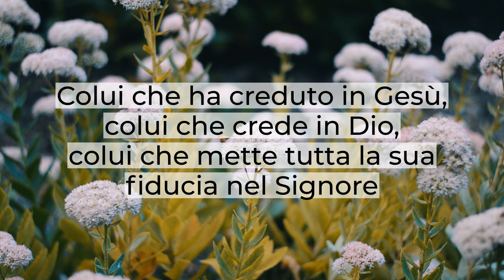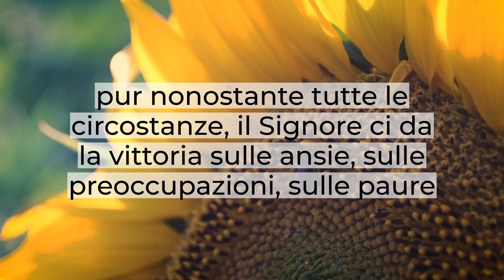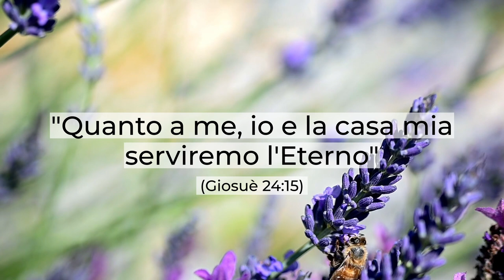"La mia fiducia è nel Signore" - Breve Riflessione - Daniele Ramunno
Colui che ha creduto in Gesù, colui che crede in Dio, colui che mette tutta la sua fiducia nel Signore sa quale sarà la fine degli empi e sa anche quale sarà la vita gloriosa di tutti coloro che si sono confidati nel Signore.
Il Signore ha cambiato la nostra vita e se prima trovavamo rifugio in qualche cosa che riguarda la nostra esistenza terrena noi vogliamo dire qualsiasi sia la situazione che stiamo affrontando che la nostra fiducia è nel Signore.
Il Signore libera il nostro cuore dalle ansie, dalle preoccupazioni.
Quando noi prendiamo una posizione vera, certa, di cuore nei confronti del Signore pur nonostante tutte le circostanze, il Signore ci da la vittoria sulle ansie, sulle preoccupazioni, sulle paure.
Dove inizia l'ansia finisce la fede e dove inizia la fede finisce l'ansia e noi vogliamo essere tra coloro che ripongono tutta la loro fede nel Signore.
Con decisione questa mattina, anche tu, forse sei attratto dalle lusinghe di questa vita, forse ti stai ponendo degli obiettivi ma sono tutti obiettivi terreni, forse stai cercando di vivere la tua vita come quelli del mondo, forse ti stai lasciando prendere da questi desideri.
Non lasciarti trascinare da colui che vuole solo sbranarti perché non è altro che un leone ruggente che vuole distruggere la tua vita.
«E se vi sembra sbagliato servire il SIGNORE, scegliete oggi chi volete servire: o gli dèi che i vostri padri servirono di là dal fiume o gli dèi degli Amorei, nel paese dei quali abitate; quanto a me e alla casa mia, serviremo il SIGNORE». (Giosuè 24:15)